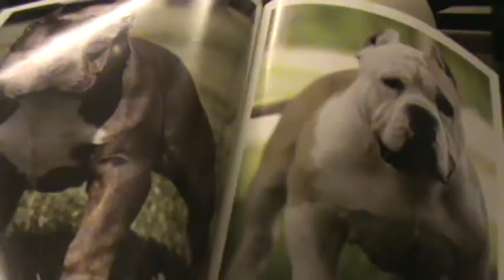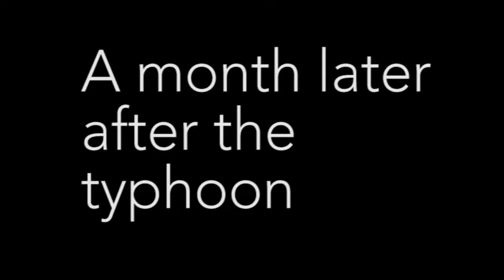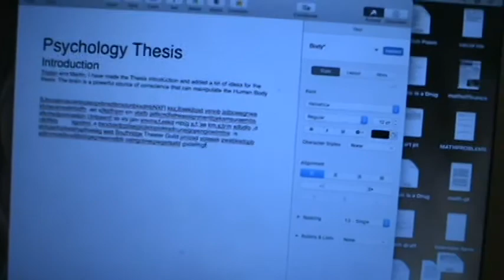Shortage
Synopsis:
Starbee one of the leading companies in the Philippines is have a crisis due to Typhoon Lawin. It is up to the CEO to fix this crisis and return balance.
Cast:
Justin Avendaño
Marco Micael
Enzo Torres
Gerard Mijares
Gonzo Peralta